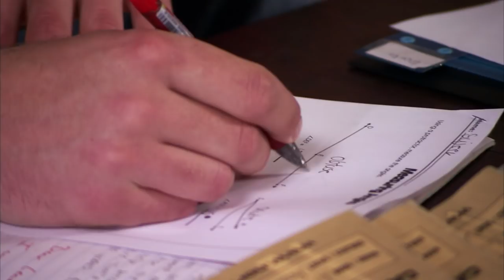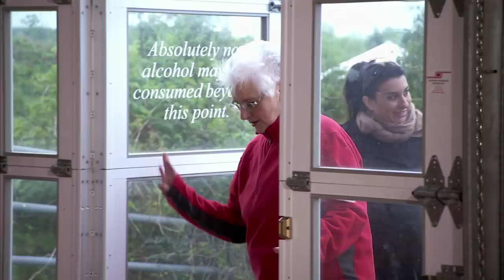Wedding Chaos: Real Love In-Law Showdown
Seriously competitive but truly in love, Raya and Graydon are ready to wed. Raya's mum, Luba, is an over-the-top eccentric who treats every day like a holiday. Graydon's step-mum, Julie, is a refined businesswoman who prefers the finer things in life. The families go head to head as Luba fights for rustic magical barnyard wedding and Julie pushes for an elegant wedding held at a vineyard.

From: In-Law Wedding Wars S1 E12